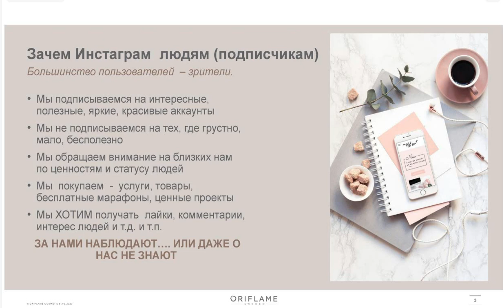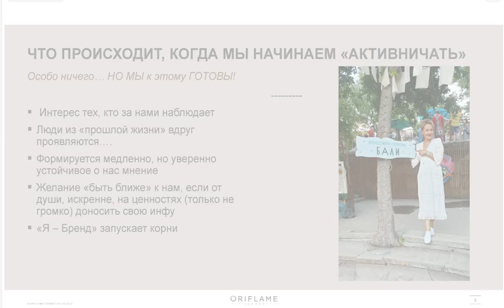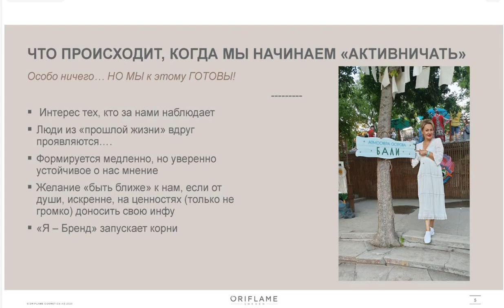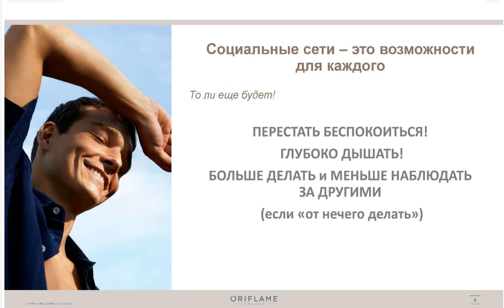Оксана Климова. Личный бренд. подводные камни